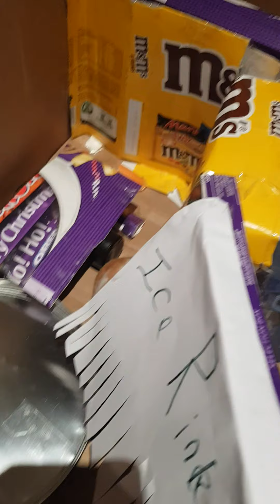build a maze for a hamster